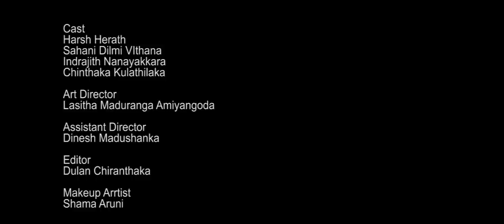Hama Husmaka - Nuwan Gamage | Official Trailer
Hama Husmaka | Official Trailer